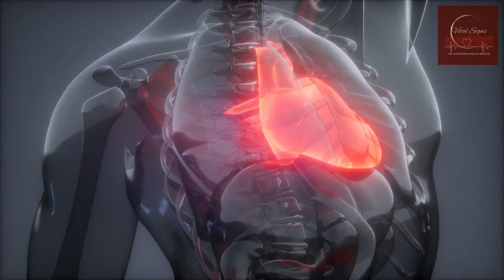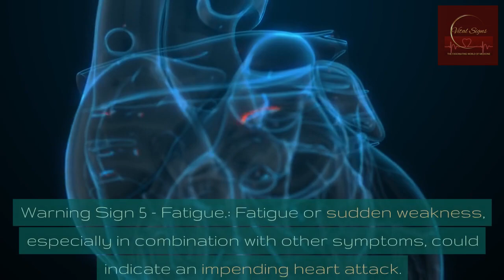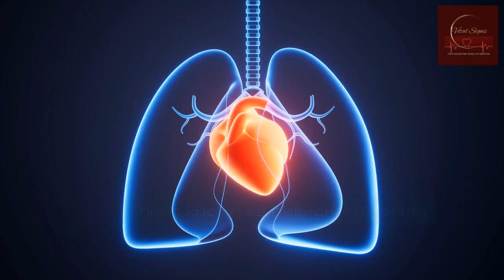Heart Attack Warning Signs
Heart Attack Warning Signs: Are you listening to your body? In this video, we explore the 10 crucial warning signs of a heart attack that could save lives. From the classic chest pain to lesser-known signs like dizziness, anxiety, and coughing, understanding these indicators is vital for early detection. Join us as we break down each sign with scientific explanations, empowering you to recognize the red flags and take immediate action. Share this life-saving information with your loved ones and remember, prompt attention to these signs could be the key to a healthier heart. Stay informed, stay vigilant, and stay heart-healthy! 💙 HeartAttack HealthAwareness StayHeartHealthy"